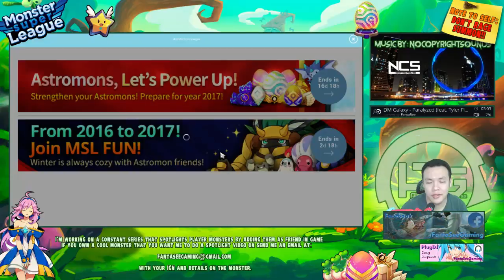Monster Super League DAILY!! LEGENDARY EGG SUMMON + MY NEW STABLE GOLEM B10 TEAM!! ♕D.56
Today in monster super league we finally finish the event to get the legendary egg!

⚔Game Accounts:

♙League of Legends:
Taiwan: Perfect_Is_SHlT

♟B.net BattleTag:
FantaSee#11954 (WoW)
WaifuMaker#4848 (Overwatch)

♙Monster Super League:
FantaSee (Main)
FantaSeeF2P (Alt)

✌ Programs Used:
~~ Nvidia Shadowplay